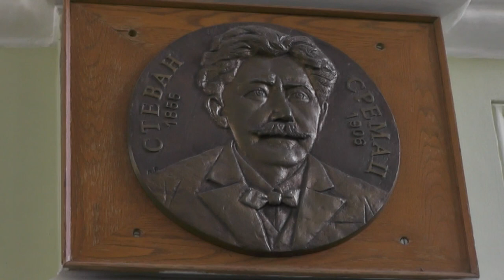GIMNAZIJA PIROT TRADICIONALNO ORGANIZUJE PRIPREMNU NASTAVU ZA OSMAKE